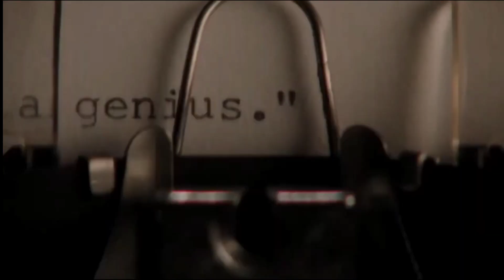Eddie Vedder - Sleeping by Myself (Ruby Sparks)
Movie used: Ruby Sparks directed by Jonathan Dayton and Valerie Faris

Song: Sleeping by Myself - Eddie Vedder